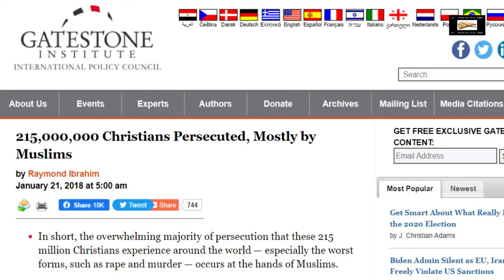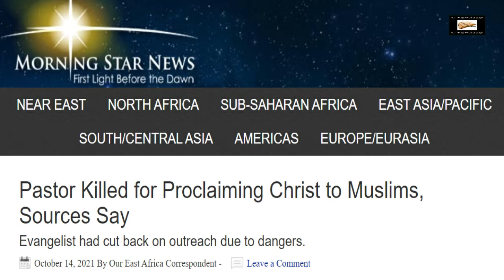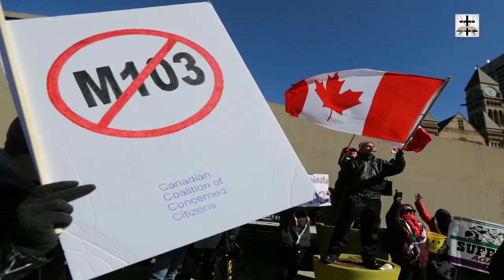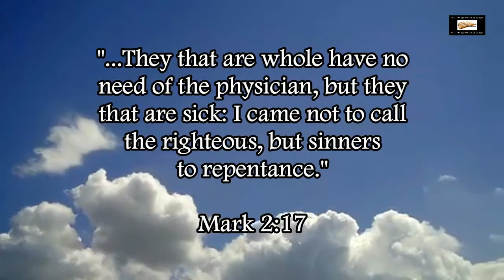Islamic Terror Attacks On Christians & Left Wing Media Silence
The left-wing media always turns a blind eye to Islamic persecution of Christians.